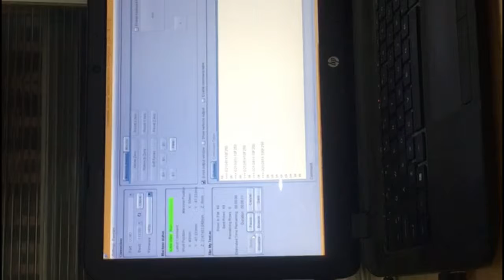Fab Academy 2019 week 17 machine building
This is a cardboard CNC made with laser and 3D printer, it was designed Autodesk using Fusion 360 and the electronic was made using Autodesk eagle.

The video was edited using OpenShot Video Editor.